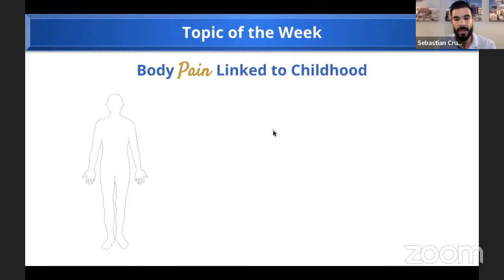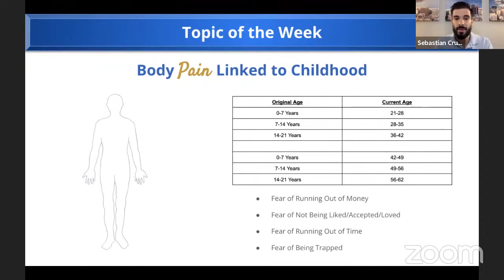Subconscious: Body Pain Linked to Childhood (Part 1)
TrueFreedom with Sebastian Cruze
💙 (1) Follow Your Passion
🚀 (2) Launch Your Program
☀️ (3) Grow Your Community